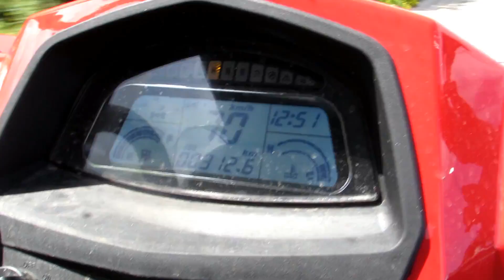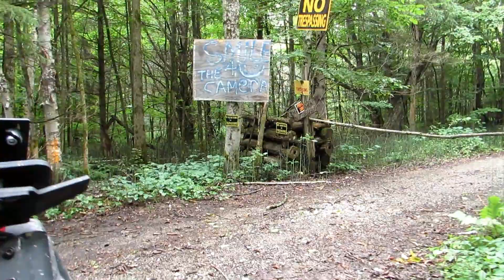ATV Day Trip! (River Crossing and Flooded Trails)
In today's adventure video, Spike stays behind as my dad and I take the Side By Side out on some awesome back roads, trails and through a river! The entire trip was a total of 3 hours driving through the country side and all the footage I captured (In Part 1 and 2) was the highlights of our trip! I hope you guys enjoyed the video!